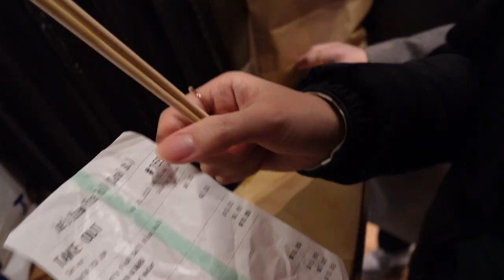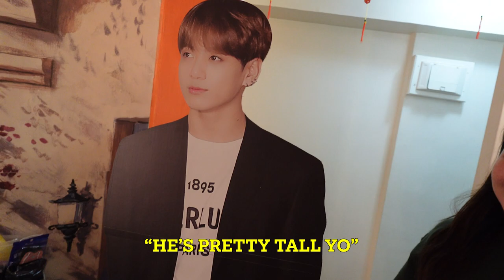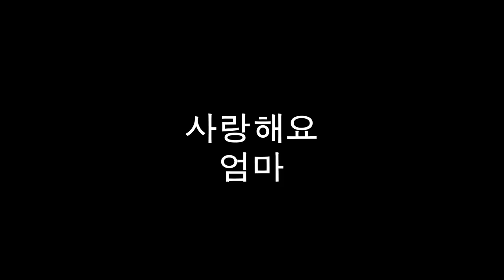K1 Vlog - Visiting The Casetify NYC Pop Up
Casetify I swear if you don't send me some free phone cases...